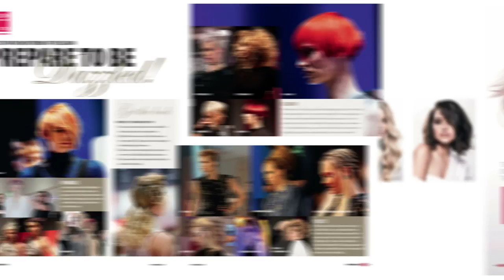Subscribe to Hairdressers Journal - November 2015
The November issuer of Hairdressers Journal is here! Full trend report form Salon International British Hairdressing Awards Photo collections, Business advice, tutorials and much, much more! get your copy